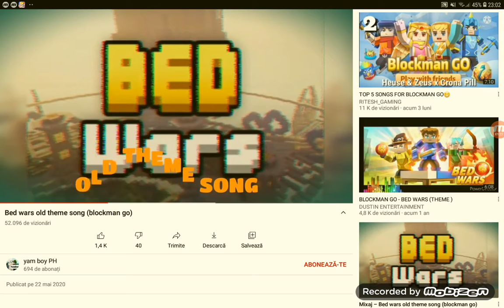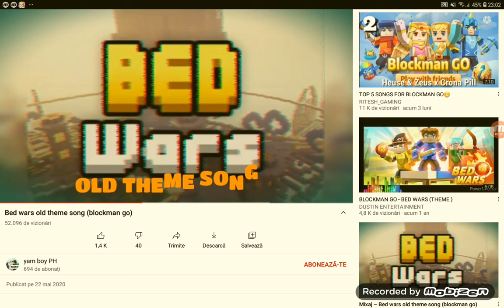if you didnt hear the music watch this